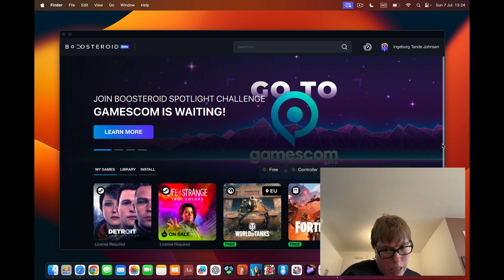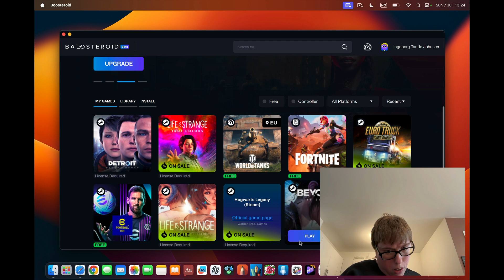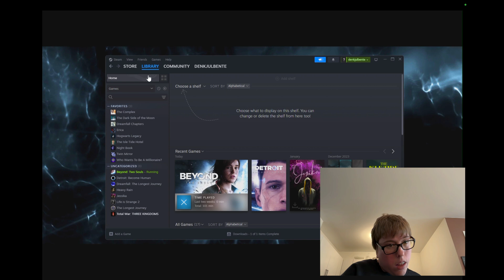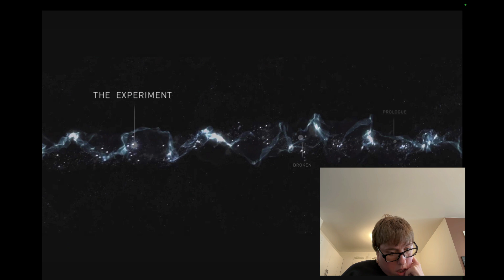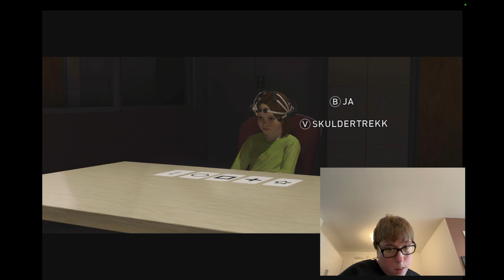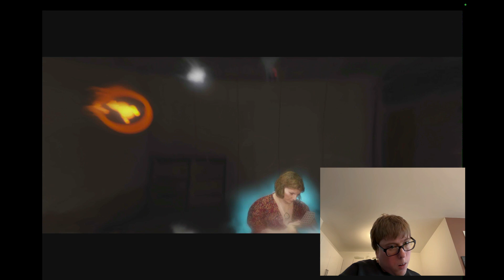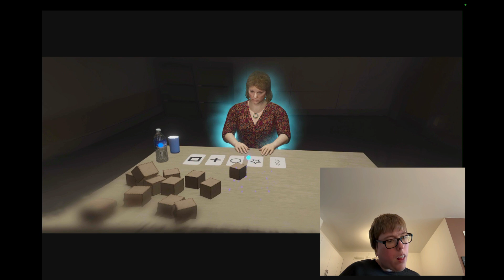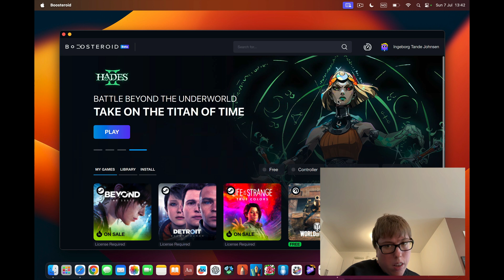Test av Boosteroid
Boosteroid koster 113 kr i måneden. Spill kjøpes utenom. Mye større utvalg enn på GForce Now.